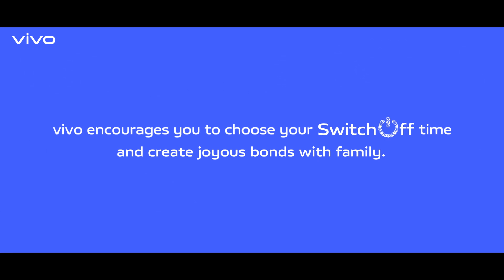Director's Cut - Choose your switchoff time to truly live the joy.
Client: @vivo_india
Agency: @fcbkinnect & @fcbgroupindia
Production House: @superflyfilms

Director: @kopious1
Producer: @bali.tarunkumar
DOP: @tusharkantiray
Associate Director: @fakelabeeb
Production Designer: Indrani Pillai & Lynette Rodriguez
Costume Stylist: @guptadivya27
1st AD: @dimpleusoni
2nd AD: @akanksha2311
Line Producer: Alpesh Zaveri
Production Manager: @fardeensssshk
Assistant Producer: @snehamaynotb
Location Manager: Ravikant Jawa
1st AC: Biswa Mishra
Gaffer: Hamid/Sajid
Focus Puller: Shubham
Storyboard: Atul Rane
Accounts team: @rakeshsharma933

Talents:
Father: @purab_kohli
Mother: @samvednasuwalka
Daughter: @heramishra

Post Production:
Editor: @jayantktiwari
Post Producer: @mithunbangera82
Vo Artist: @ananyapurkayastha21
Grade: (@nubestudio.in ) @navinshetty
Online Studio : @officialprimefocus
Online Editor : Vishal Yadav
Music Director: @abhishek.arora25
Sound Engineer: @sashvat
Musician: Veljon and Lalwaniji
Sound Studio: Orbis Studio
Office help: Amit Shah, Subhash.